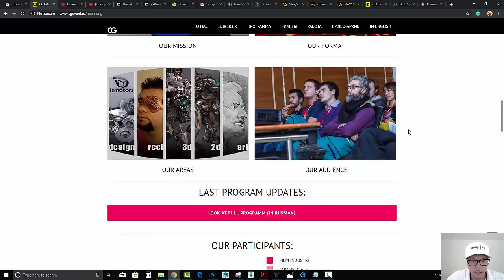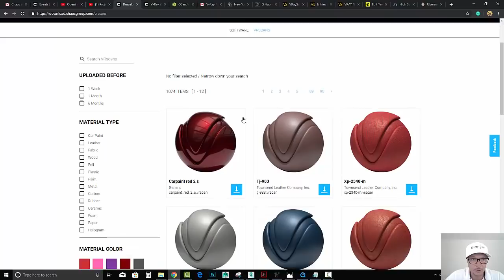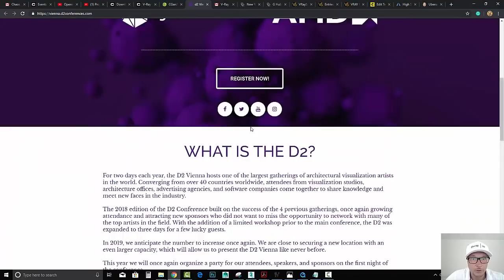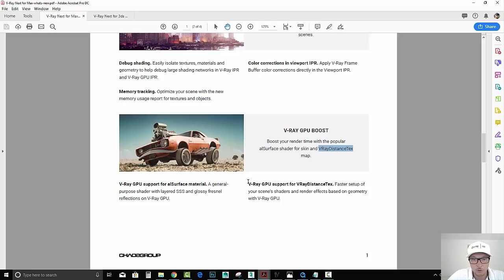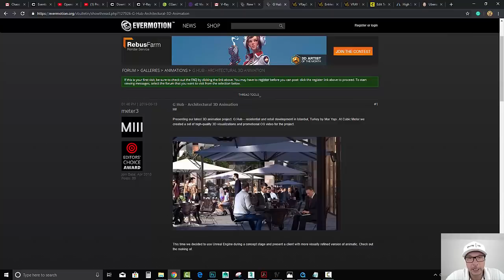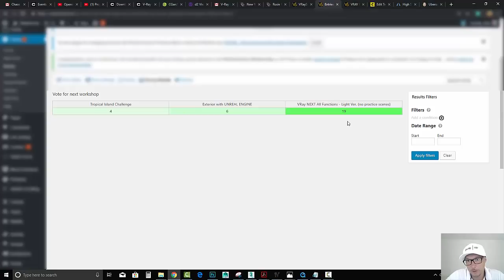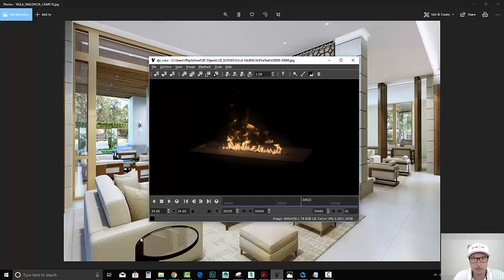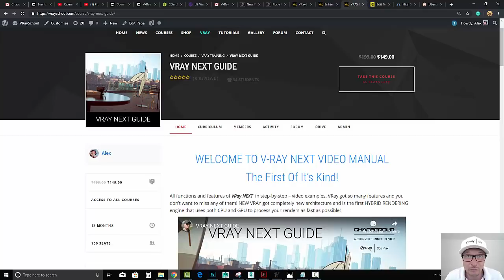VRay NEWS report - JUNE 2019 | VRAYSCHOOL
Upcoming CG Events
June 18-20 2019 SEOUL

Send me your requests - Like it Share it!

Cheers